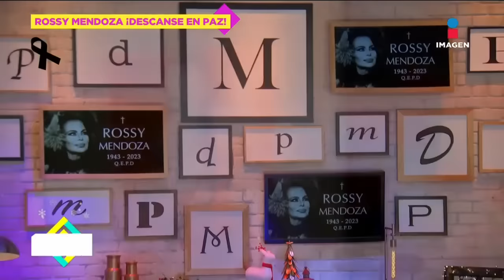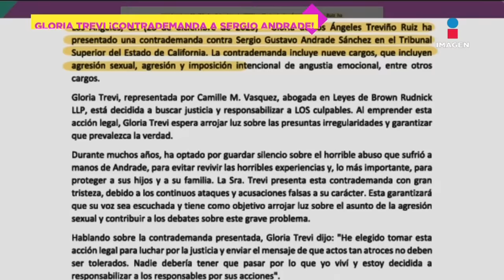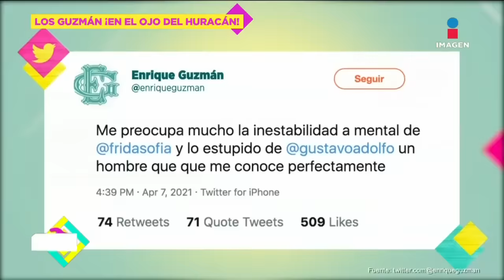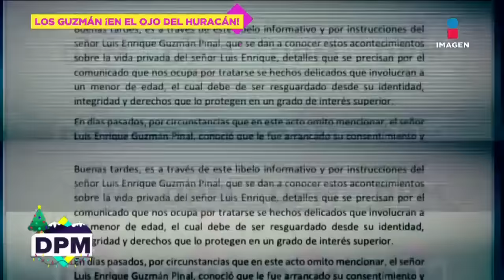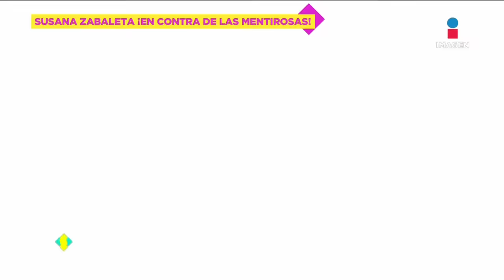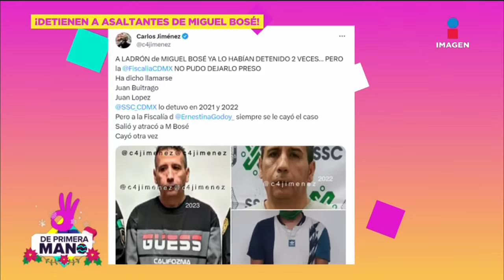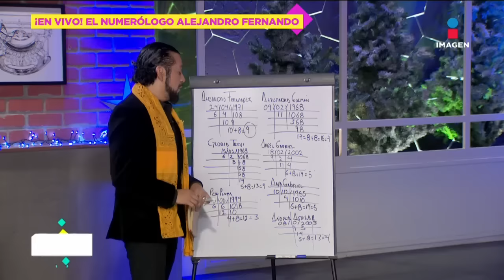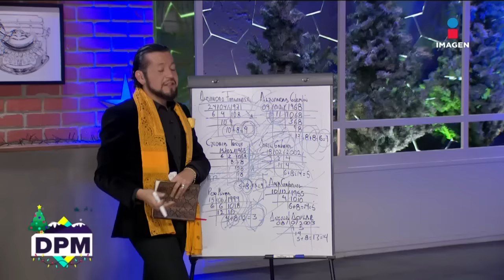Hasta siempre Rossy Mendoza | DPM | Programa completo 29 de diciembre 2023